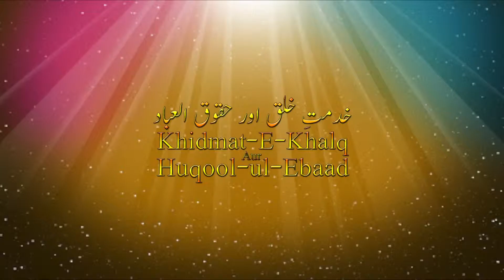04 Khidmat Khalq1